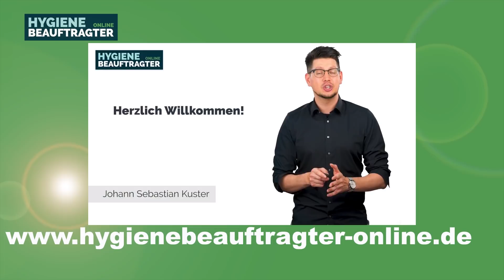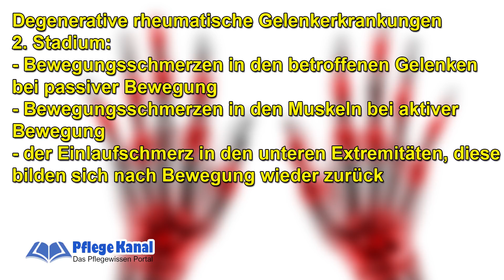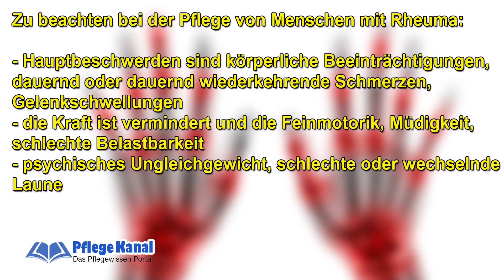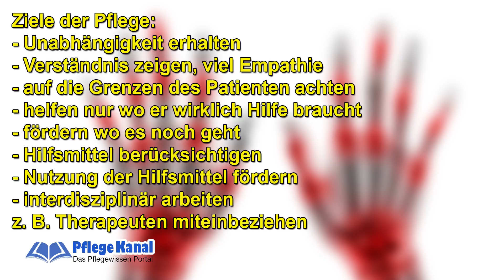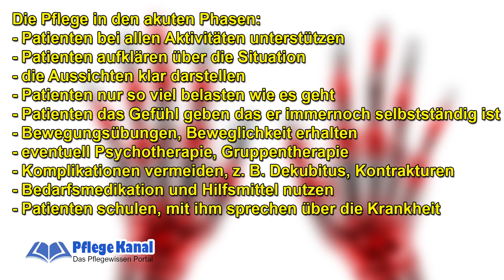Rheumatische Erkrankungen - Einteilung, Symptomatik, pflegerische Maßnahmen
Dieses Video knüpft an, wo das erste Video zu den rheumatischen Erkrankungen endet. Es bietet einen Einblick in die Einteilung, die Symptomatik nach Gruppen und was bei der Pflege, von Menschen mit rheumatischen Erkrankungen, zu beachten ist.

Bitte teilt das Video weiter auf Facebook, damit auch andere davon nutzten haben, schreibt uns in den Kommentaren, was ihr von den Videos hält oder was ihr gerne sehen würdet und abonniert unseren Kanal so das ihr immer auf dem Laufenden seid